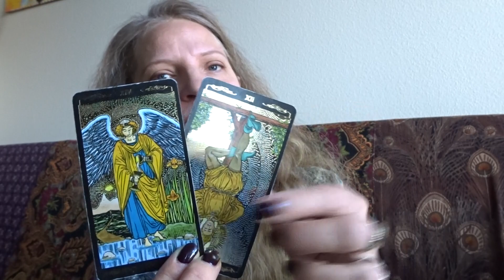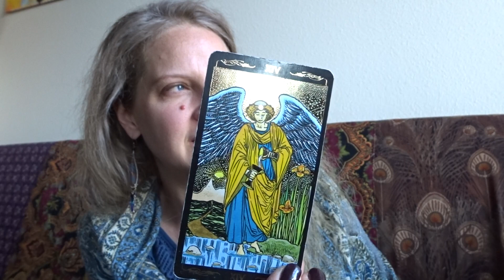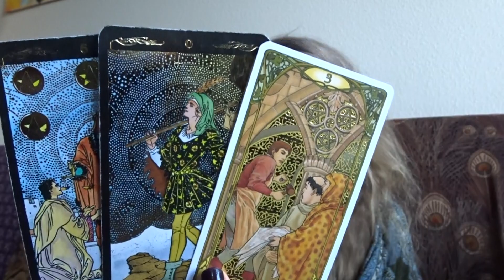CANCER ♋ Weekly Tarot Card Messages April 19-26, 2021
Weekly Tarot Card Messages April 19-26, 2021

Cancer, please enjoy these tarot readings I give for Passionate Women and Feminines in creating their own Purpose, Abundance, and Love. I always try to guide women toward positive affirmations to create a better life for themselves and the people around them.

Michele